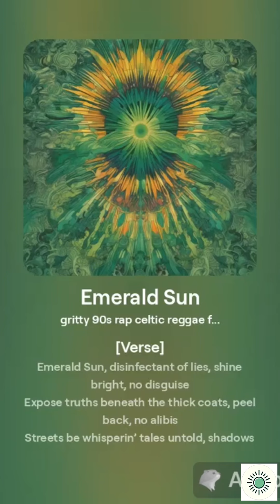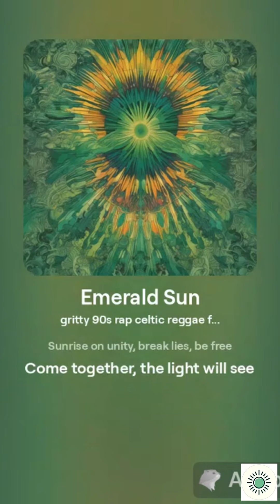Unite and Heal: Reigniting Generations through Music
Discover the power of music in bridging generations as we explore the transformative impact of Celtic beats, ancient notes, and the collective journey of healing. Join us as we delve into the magic of Emerald rays and the liberation they bring.